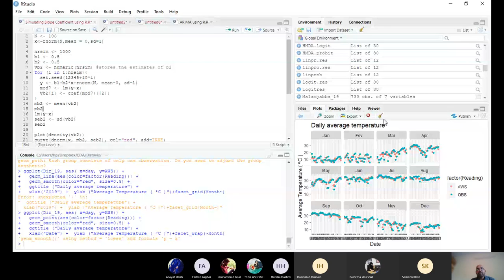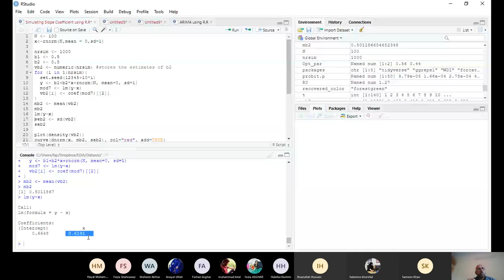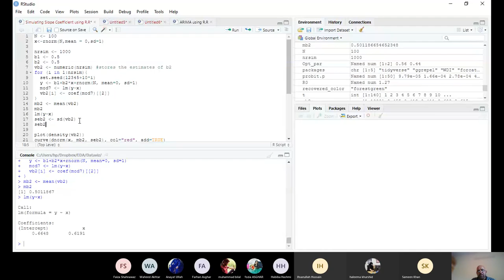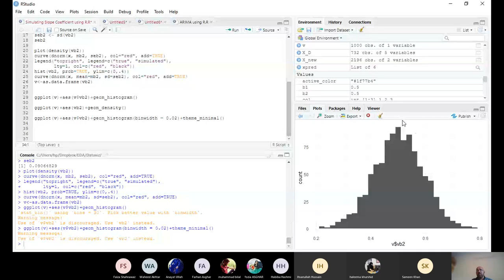The Sampling Distribution of OLS estimator Using R W.Greene Econometric Analysis Example 4.1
This is English version as some requests were made after I uploaded in Hindi/Urdu.